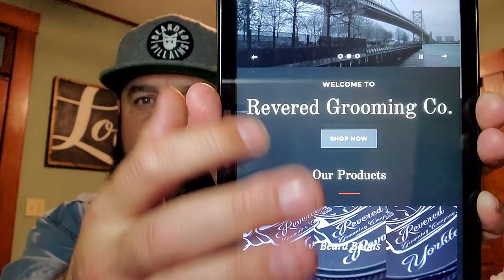☠REVERED GROOMING CO.☠ TURNCOAT indian OUD (💯% A MUST HAVE)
turncoat oil and balm